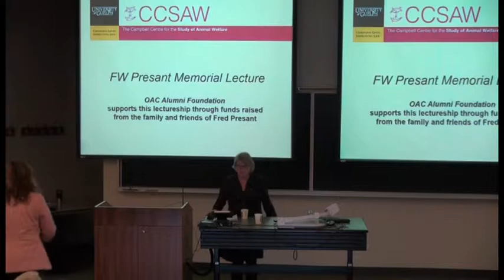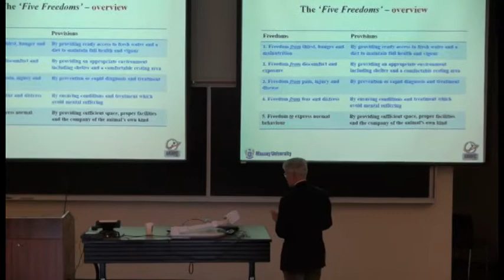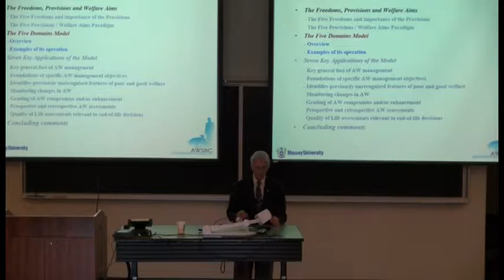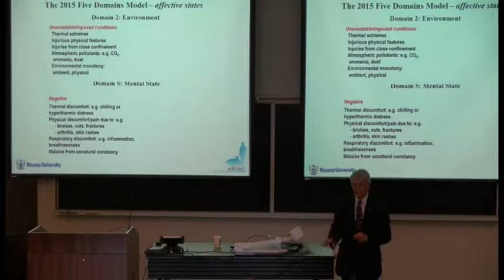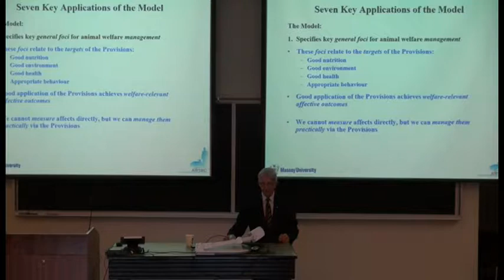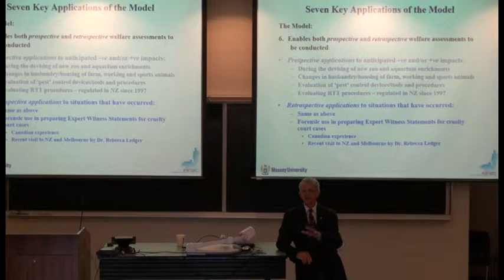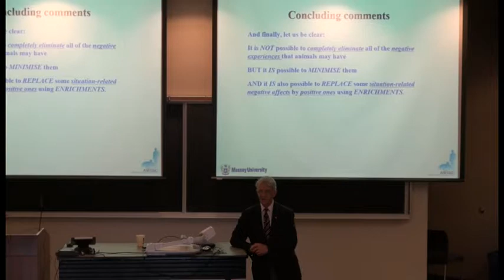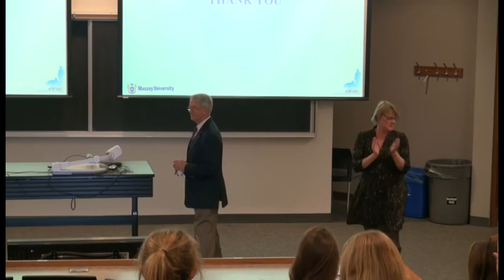Thriving not merely surviving: new keys for unlocking impediments to animal welfare | Dr. D. Mellor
Dr. David Mellor, Professor, Institute of Vet, Animal and Biomedical Sciences, Massey University, delivers the F.W. Presant Memorial Lecture on "Thriving, not merely surviving: New keys for unlocking impediments to the enhancement of animal welfare."  In this talk, Dr. Mellor provides insight and examples about how we can update our thinking on animal welfare.